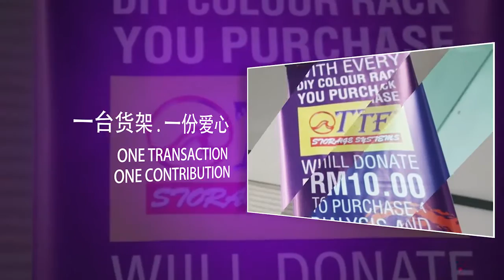TTF Storage Racking Systems - Corporate Social Responsibility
TTF contribute RM10.00 from each purchased DIY Rack to Pusat Hemodialisis Desa Aman Puri, Kepong to buy dialysis and reprocessor machine.

DIY Colour Rack (FB51536)
Size (mm): H1710 x D380 x L900
Levels: 4
Decking Material: 8mm HDF Board
Color: Black/ White/ Red/ Yellow/ Orange/ Green/ Blue/ Light Grey
RM117.00/unit (Included 6% GST)

*Price for CASH & CARRY ONLY.
*Price not include delivery fees.